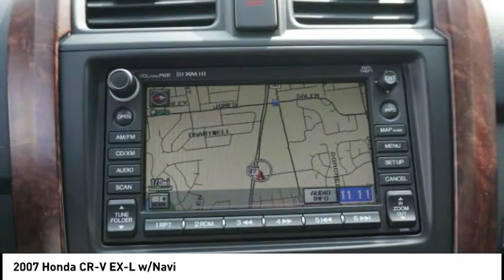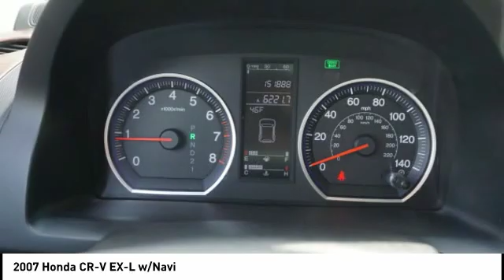2007 Honda CR-V Hoffman Estates IL M19280A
2007 Honda CR-V EX-L w/Navi

Woodfield Acura
1099 w. Higgins Rd.

You'll love this 2007 Honda CR-V. This is a Vehicle you'll want to take home.